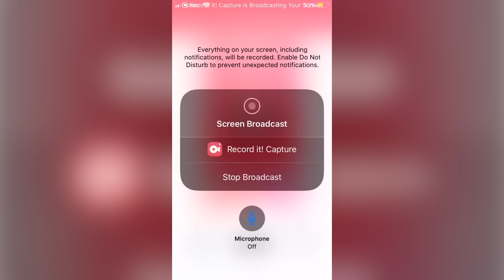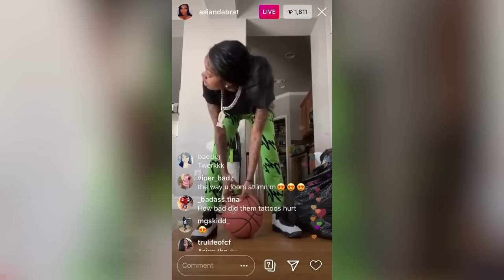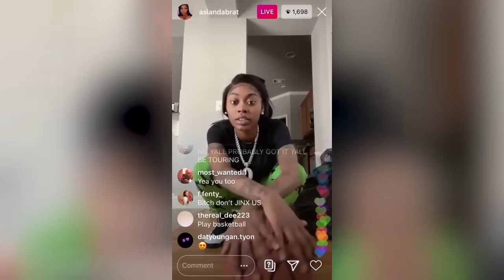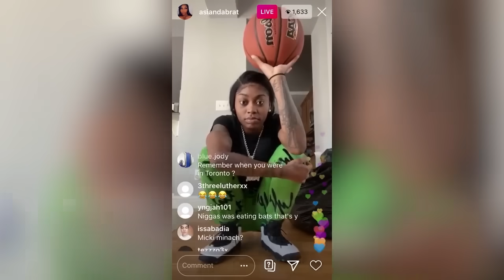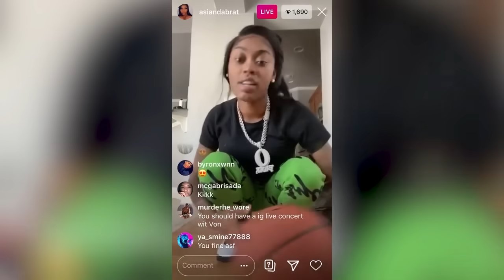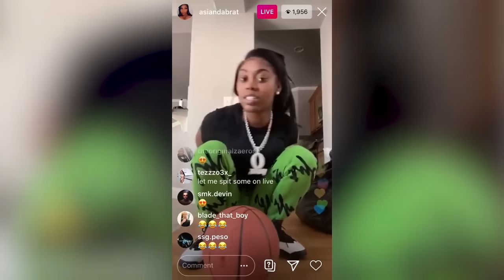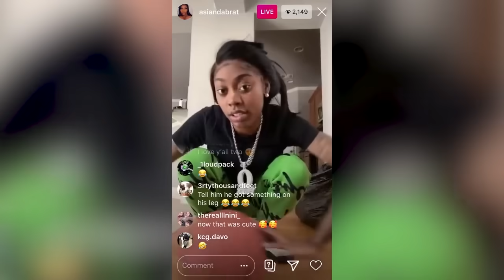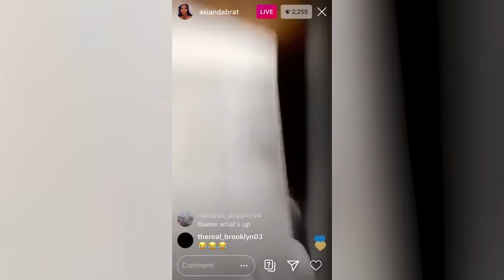King Von and Asian Doll In Quarantine Together really cute WATCH TIL THE END